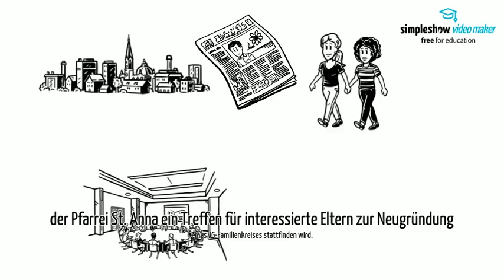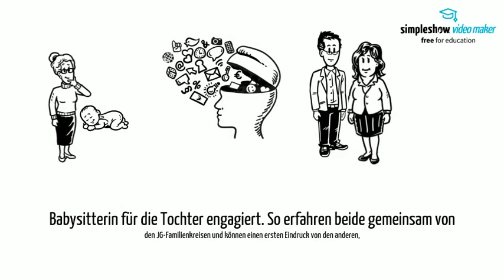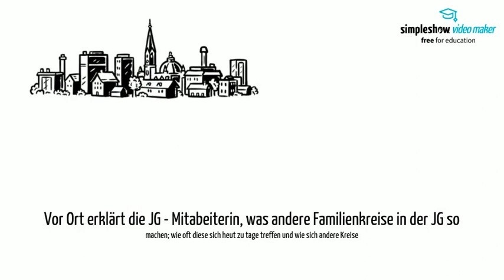Der Weg zum JG Familienkreis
Die Junge Gemeinschaft - der Familienverband im Bistum Münster (JG) gründet auf den sogenannten Familienkreisen (FK). Wie kommen Familien zusammen und wie hilft die JG dabei? Das erklärt der Film.
Was die Familien im FK suchen und was sie finden, das ist sehr unterschiedlich. Die Junge Gemeinschaft steht auf jeden Fall mit Rat und Tat zur Seite. Besucht uns doch auf der Homepage und erkundigt Euch
Wir würden uns feuen Euch mit der Familie, aber auch als Einzelmitglied bei den tollen Bildungs-und Glaubensangeboten des JG-Verbandes begrüßen zu dürfen. Seid dabei - macht mit!